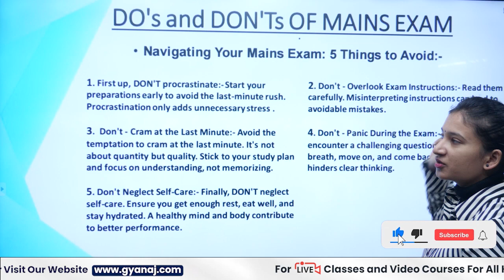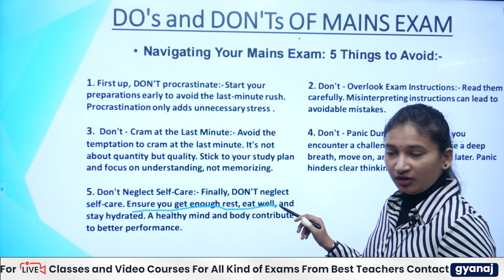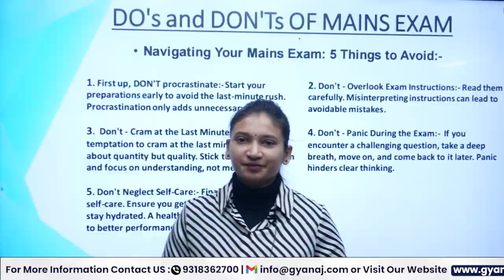Cracking UPSC Mains: Dos and Don'ts for Success | Ultimate Guide to Clearing Civil Services Exam"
Unlock success in UPSC Mains with our Ultimate Guide! 🌟 Discover crucial Dos and Don'ts to ace the Civil Services Exam. 📚 Maximize your preparation with expert tips and strategies. ✔️ Learn how to tackle mains papers effectively and boost your chances of success. 🚀 From essay writing to optional subjects, we've got you covered! 🖋️ Stay motivated and focused on your UPSC journey. 🏆 Watch now to turn your aspirations into achievements! 🔍 Don't miss out on the key insights that can make all the difference.

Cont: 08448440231